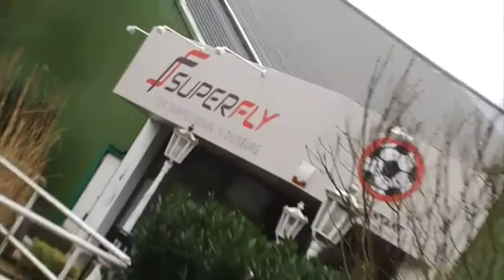ZEBRAVISION | # 31 | 2015/2016 | ABWEHRSPIELER ROLF FELTSCHER IM PORTRÄT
Auf dem Feld fällt er nicht nur durch fußballerisches Talent auf, Abwehrspieler Rolf Feltscher ist vor allem auch für seine außergewöhnliche Frisur bekannt. Wir waren mit dem geborenen Schweizer im Superfly Ruhr und haben getestet, ob die Locken auch das Trampolinspringen aushalten +++ Samstag geht es gegen den Karslruher SC. Gemeinsam mit Ilia Gruev und Thomas Bröker werfen wir einen Blick auf die Gegner und auf die vergangene Partie gegen Bielefeld